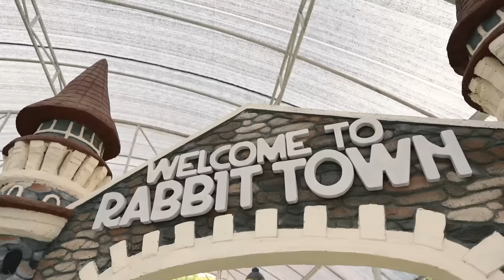PAKAI BAJU ALA KOREA!! UBAH SEMUA JADI KOREA!!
PAKAI BAJU ALA KOREA, di tonton ya guys...